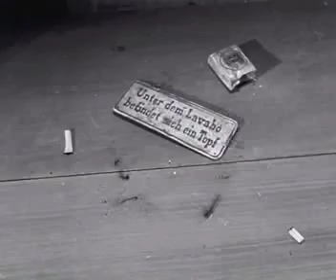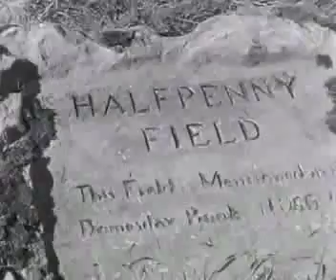The Way to the Stars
A 1945 film about a British airfield and the RAF/USAAF crews that flew from there. Starring John Mills.